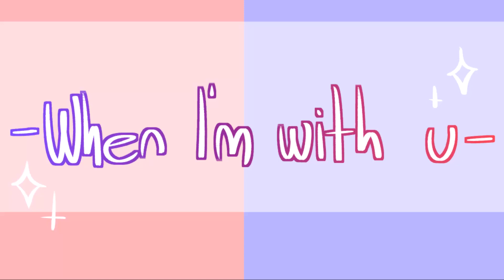When Im with you - meme (OLD)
gone wrong
Guess ill die

So
I was like
i was going to make this a full meme
bUt
ijustsee
a spoiler
with something
with enid
ANDNOW I DONT WHANT TO
DAMNIT